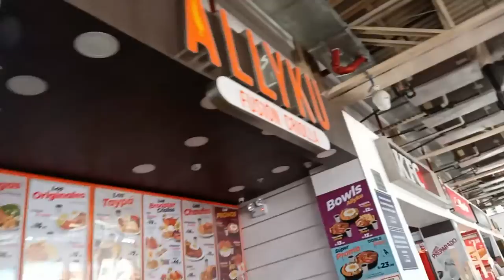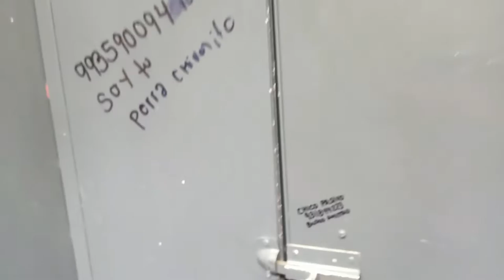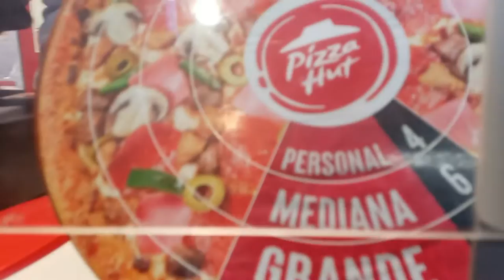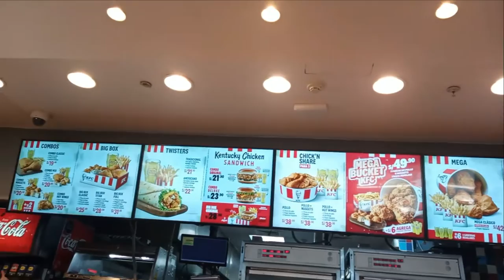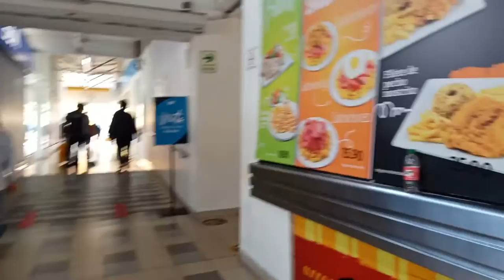TOURS EN LIMA | PERU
Fui de compras y les muestro lo cotidiano de Lima.